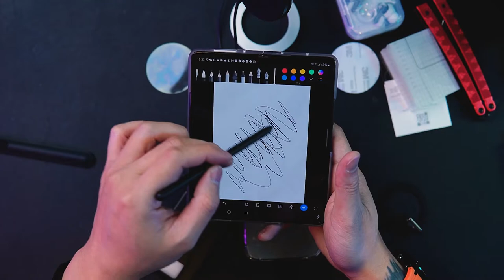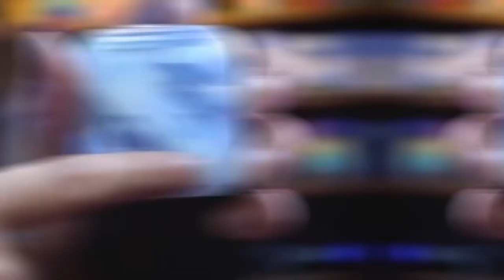Charby Magsafe Powerbank / Does It Work On Android?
♠️ OTHER PARTNERSHIP♠️
🎮PRISM+ 💻PCBYTE